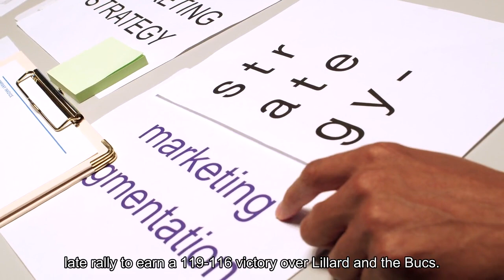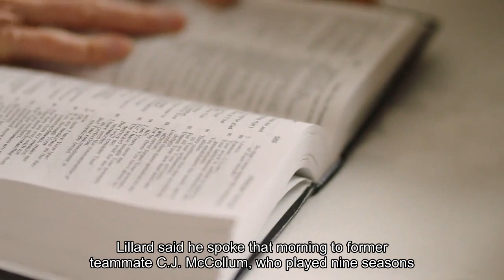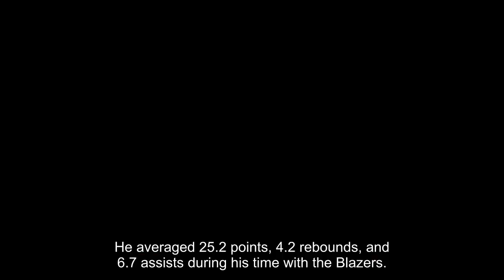Damian Lillard gets video tribute followed by standing ovation in his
The Trail Blazers honor Damian Lillard with a video tribute followed by a standing ovation. PORTLAND, Ore. (AP) — Damian Lillard was greeted with a lengthy standing ovation by an appreciative Portland crowd when he was introduced for Milwaukee’s game against the Trail Blazers on Wednesday night. With Anfernee Simons leading the way with 24 points, Portland withstood Milwaukee’s late rally to earn a 119-116 victory over Lillard and the Bucks. Lillard, who spent 11 seasons with the Blazers and still has a home in Portland, played his first game in the city since the offseason trade that sent him to the Bucks. The sellout crowd at the Moda Center feted Lillard with cheers. He responded with by applauding the fans and held up his hands in a heart shape before his Bucks teammates danced around him. In a news conference before the game, Lillard said his return was surreal.“Even though I knew I was coming here as a visitor, once I got to my house and took my son to school this morning, it was almost like you forget that this is road game,” he said to more than three dozen reporters. Lillard said he spoke that morning to former teammate CJ McCollum, who played nine seasons with the Blazers before he was traded to New Orleans in 2022.“He called me and he was like, ‘Hey man, embrace it. It’s going to be emotional. We put our time in and we put our work in. We had moments and it was a lot of years of us giving everything we had, and we were appreciated.’ When he came back, he was like, ‘It was that moment, I felt the appreciation for everything that we put into it,’” Lillard said. An eight-time All-Star, Lillard averaged 32.2 points with the Blazers last season. He became just the seventh player in NBA history to score more than 70 points in a game — that number has since increased to nine — when he finished with 71 against the Houston Rockets last February. He averaged 25.2 points, 4.2 rebounds, and 6.7 assists during his time with the Blazers. But Portland won only four playoff series in Lillard’s tenure, getting to the Western Conference Finals just once. The team went 33-49 last season, the second consecutive year it finished well outside the playoff picture. With Milwaukee, Lillard came in averaging 25.1 points and 6.8 assists. Last week, Milwaukee fired coach Adrian Griffin after only 43 games and hired veteran Doc Rivers to take over with the goal of another NBA title in mind. Lillard said it has been great being part of a team that has “tasted winning and wants to get back to that.”“Playing with Giannis (Antetokounmpo) it’s been great. I think playing with another top 75 players, two-time MVP, Defensive Player of the Year, championship Finals MVP, I’m just able to feel what a luxury it is to have a guy as dominant as he is on floor,” Lillard said. He would not rule out a possible return to the Blazers someday.